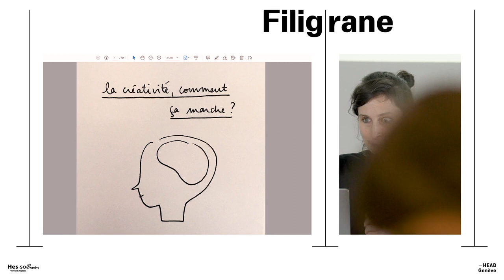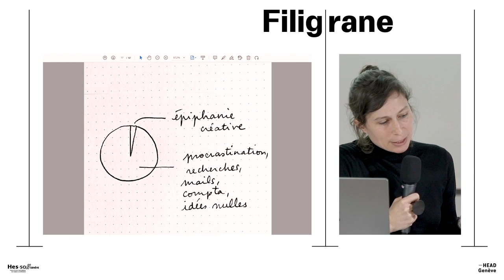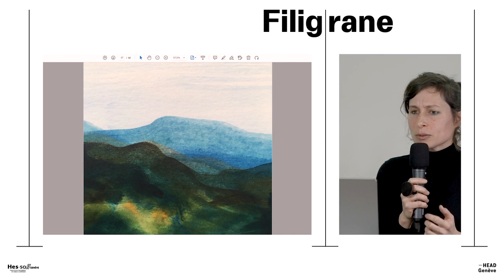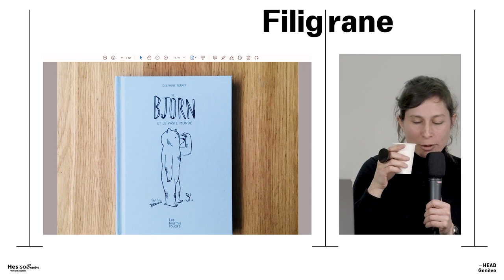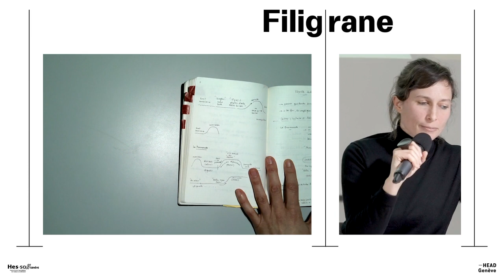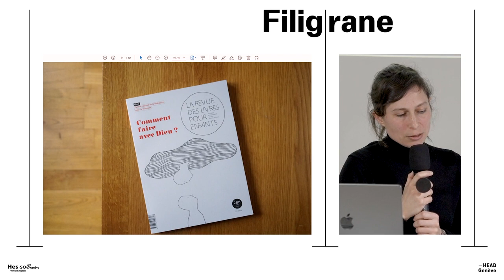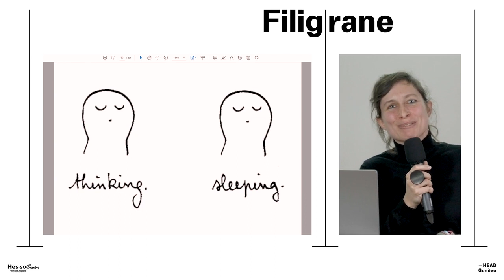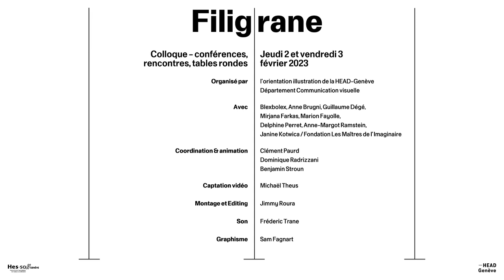Delphine Perret: Colloque Filigrane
Delphine Perret s’interroge sur la pensée créative. L’illustratrice a voulu se confronter aux expériences de ses collègues. Son livre Les Ateliers est le fruit de la rencontre de 24 illustrateur·trices qui lui ont parlé de leur manière de stimuler le muscle créateur et des conditions dans lesquelles celui-ci peut fonctionner. Rapport entre travail artistique et non artistique, procrastination, besoin de reconnaissance de l’activité créative comme un travail, l’atelier comme lieu intime d’une émergence, épiphanie créative : Delphine Perret montre à travers ces rencontres que la mise au travail nécessite le déploiement d’une énergie considérable.